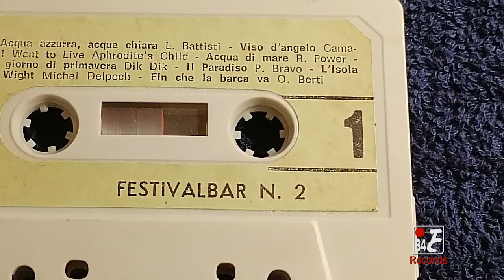Cassetta Tarocca: Falsobar N.2 (Festivalbar Vent'anni di Juke-Box) [2/A] ( No Label - Anno 1984 )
TC84 - Records è un progetto di TuboCatodico84. link al canale principale canale si autofinanzia. I contenuti da me pubblicati sono stati acquistati a mie spese.Per supportare il canale a crescere e ad acquistare attrezzature più professionali e nuovi vinili o cassette da pubblicare, potete inviare una donazione (anche solo il prezzo di un caffè) a

Non è estate senza il Falsobar su TC84 - Records! Quest'anno si prosegue a dar colore alle calde giornate di mare o di quotidianità con l'ennesimo taroccone che ha per protagonista la manifestazione canora estiva più iconica di sempre: Il Festivalbar.Il festivalbar non fu solo quello presentato dalla marcuzzi ad inizio anni 2000, o quello che negli anni '80 andava in onda su canale 5 o prima ancora di averlo consegnato a fininvest, sulle Reti uno e due di Rai.La manifestazione ha origine nel 1964 e sarà dal 1967 che esordirà sul "secondo programma" di Rai come controparte estiva e spensierata del più impegnato sanremo.La seguente musicassetta è il volume due di una raccolta tarocca di due volumi ed è l'ennesima versione pirata di un prodotto "realmente esistente" una compilation della Polystar datata 1984, venduta al tempo sia in versione doppio LP che doppia musicassetta e dal titolo "Festivalbar - Vent'Anni di Juke-Box".Possiamo ritrovare brani iconici delle estati di quei primi anni di manifestazione, approssimativamente dal 1964 al 1971